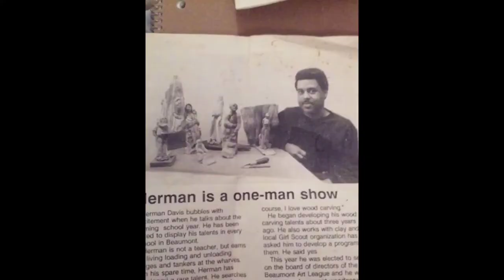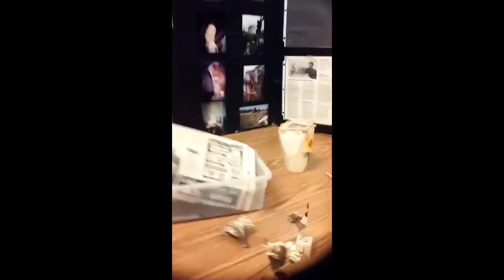Artisthermandavis life is a library.